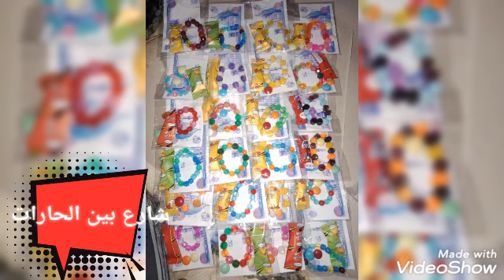مشروع مربح جدا من شارع بين الحارات